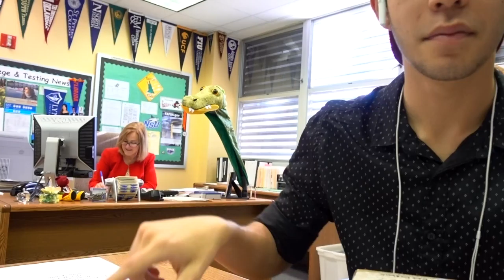DOOF DAYS! #236 "The Mrs. Zaher War" (feat. The Studio)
DOOF DAYS! #236 Today, I read some feedback at my office, and then went to The Studio to record more for White Lies. Enjoy